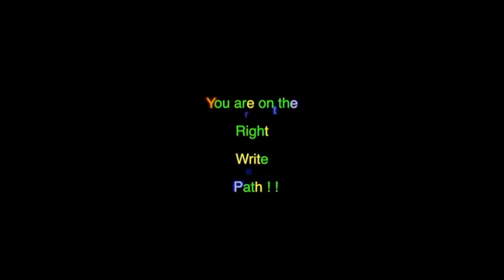The Right Write Path in ink 09-12-2021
The Right Write Path Is a YouTube Channel devoted to the creative free flow of ideas geared towards personal development with a writing format. Everyday for 15 minutes we pick up the pen and put the ink to paper and write what ever comes to mind. We start with a thought provoking sentence or a positive motivational quote and free flow from there. Pencils have erasers so we use pen and leave the mistakes in.
(in the past where they belong)

This video was recorded in Time Lapse (0.05 Second) setting on the GoPro Hero8 in 4K Linear View Color Flat.

Then in Final Cut Pro X (FCPX) the video is slowed by

     50%

Let me know your preferred speed in the comments below.

Sincerely,
Joe

0:00